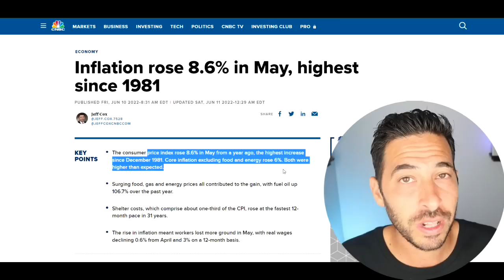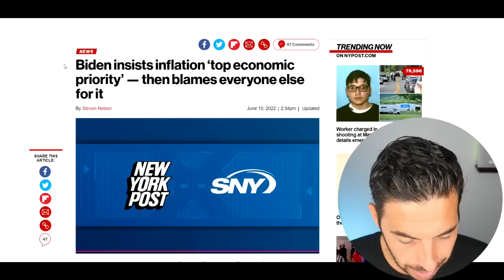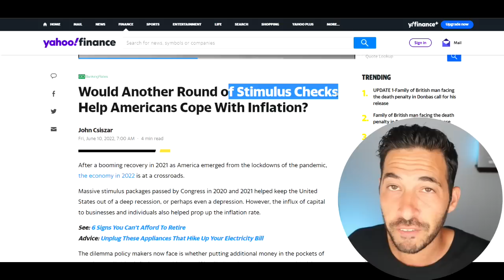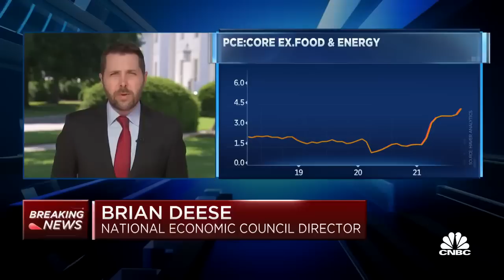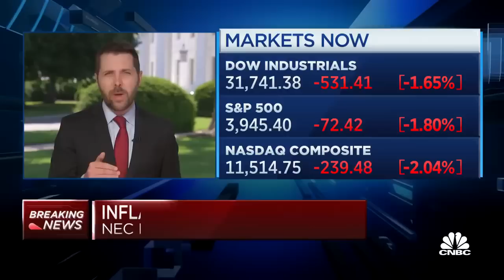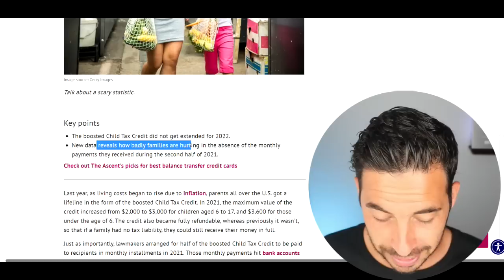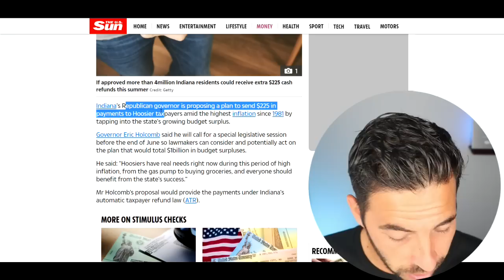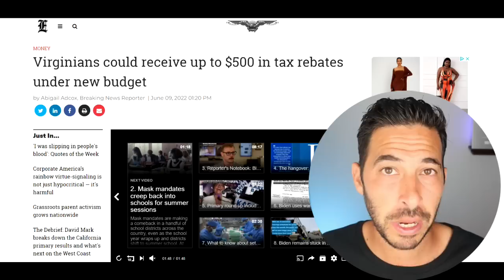MAJOR STIMULUS PUSH! 4th Stimulus Package Update+ $300 Monthly Checks + Biden Inflation Report